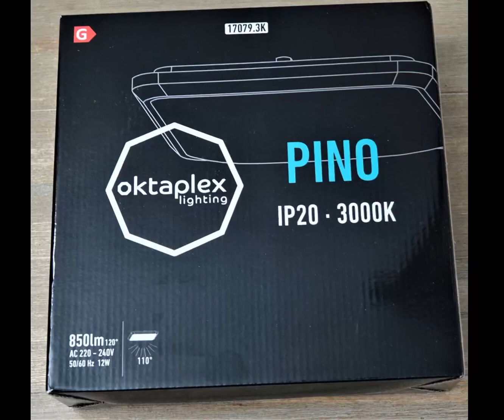Gute Deckenlampe, die aber nicht für Feuchträume geeignet ist